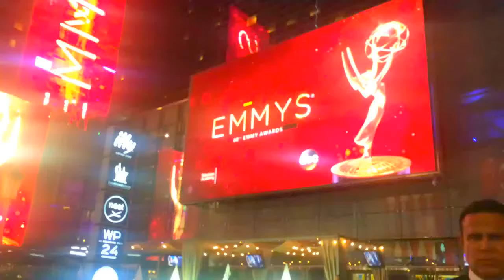Keith Middlebrook attends the 2016 Prime Time Emmy Awards.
Alternate Take 3 Filmed on September 18,2018 Downtown LA. The Super Entrepreneur Icon, Keith Middlebrook attends the 2016 Prime Time Emmy Awards. FOLLOW Twitter @4kmiddlebrook FOLLOW Instagram @KeithMiddlebrook FOLLOW  KeithMiddlebrookProSports.com